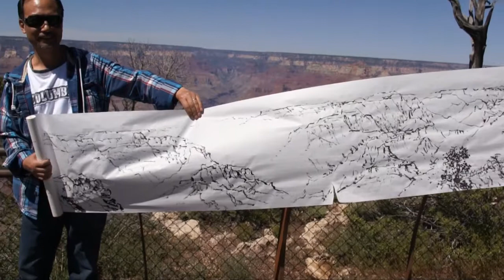Painting a Long Landscape Scroll of Grand Canyon on Location by Henry Li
I made this video during my recent trip Grand Canyon with brother and niece. At the south rim of Grand Canyon, I was doing a plein air painting with BHA brush pens.
I used an A20 Brush Pen piston-filled with Chung Hwa ink on a Wenzhou mulberry rice paper roll.

TIP: I took advantage of the mesh top table surface which provided the texture I wanted effortlessly.